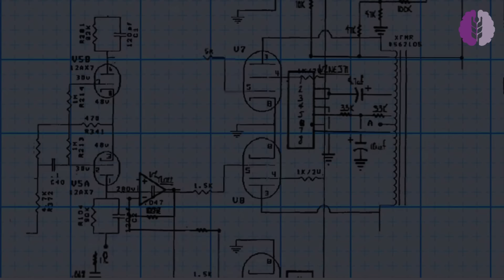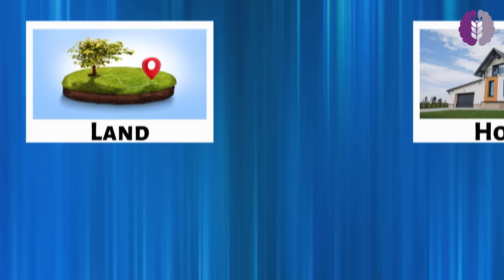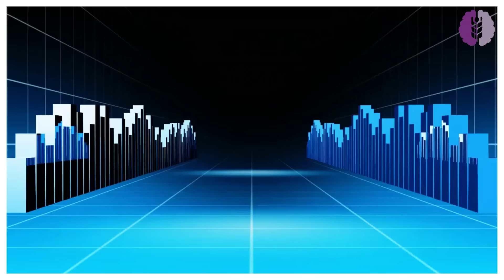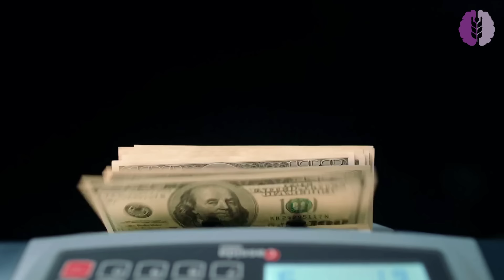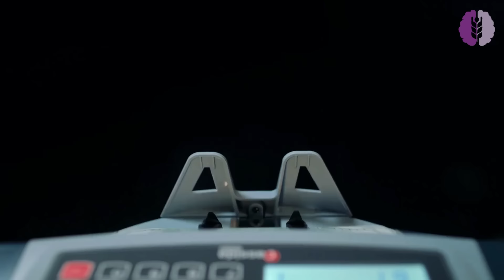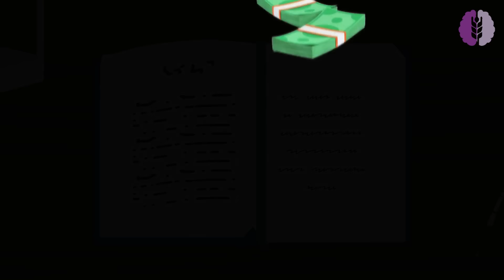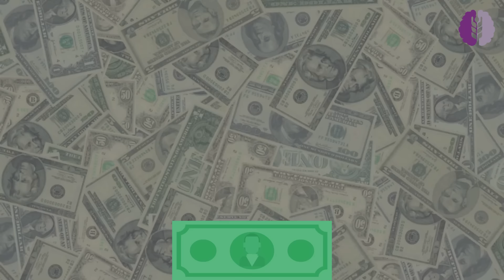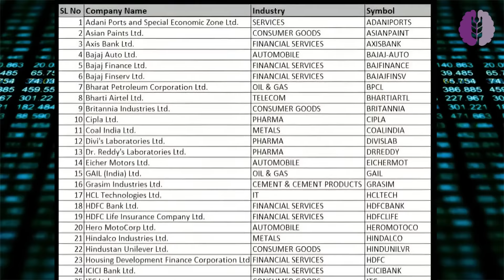पैसों को काम पर लगाना शुरू करो | 10 Assets That Will Make You Rich | Asset Better Than Cash in 2024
Welcome to our video inspired by Robert Kiyosaki's 'Rich Dad Poor Dad'! We're diving into a key lesson: the difference between building wealth through assets and relying solely on a job. Discover 10 unique assets that can transform your financial future. Join us as we uncover the secrets to making your money work for you!

Brain Grain Duniya

The host and creators of Brain Grain Duniya are not certified financial advisors, lawyers, or experts in any specific field. The information presented here is based on personal opinions, experiences, and publicly available sources, and may not always reflect the most current legal or financial regulations.

While we strive to provide accurate and up-to-date information, Brain Grain Duniya makes no representations or warranties of any kind, express or implied, about the completeness, accuracy, reliability, suitability, or availability of the information, products, services, or related graphics contained in our videos for any purpose.

Any reliance you place on such information is strictly at your own risk. In no event will Brain Grain Duniya be liable for any loss or damage, including without limitation, indirect or consequential loss or damage, or any loss or damage whatsoever arising from loss of data or profits arising out of, or in connection with, the use of Brain Grain Duniya.

Through Brain Grain Duniya, you may be able to link to other websites which are not under the control of Brain Grain Duniya. We have no control over the nature, content, and availability of those sites. The inclusion of any links does not necessarily imply a recommendation or endorse the views expressed within them.

Every effort is made to keep Brain Grain Duniya up and running smoothly. However, Brain Grain Duniya takes no responsibility for, and will not be liable for, the website being temporarily unavailable due to technical issues beyond our control.

Thank you for understanding and enjoy the content on Brain Grain Duniya.